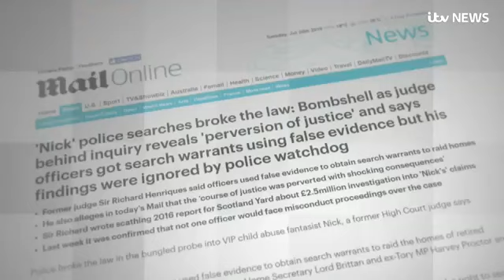ITN UK police out of control The Investigation has only just begun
Repost of original. The IOPC is a protective screen for the 'police', for who every page of every law book is toilet paper.